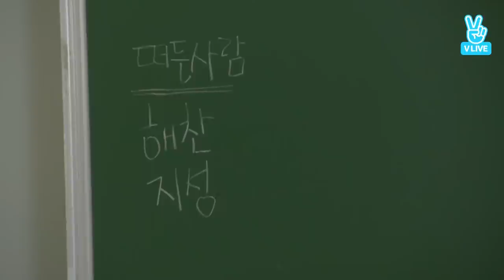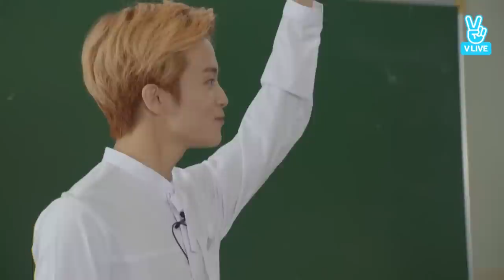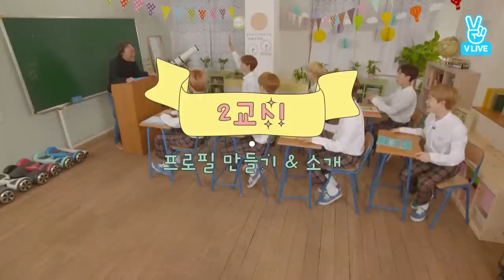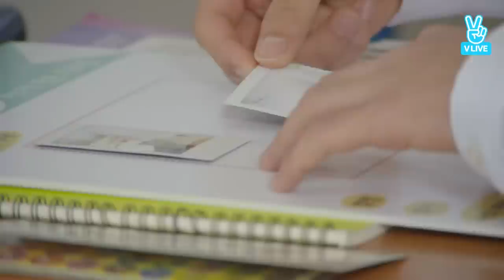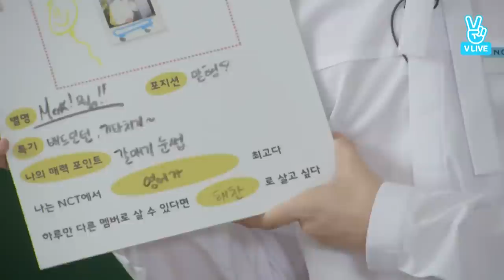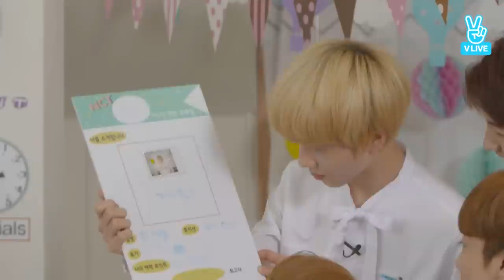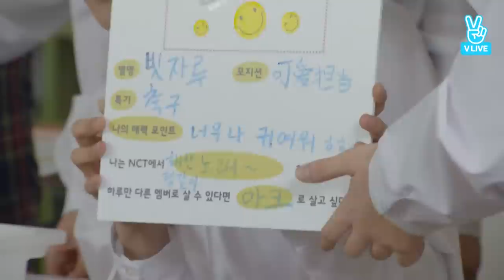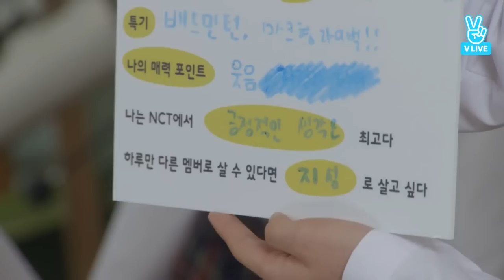[ENG/INA/THAI SUB] All about NCT DREAM!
Original Title on VLIVE: NCT DREAM의 탐구생활 (All about NCT DREAM!)

Chenle looks very cute here, This was when he still called Mark as Mark hyung